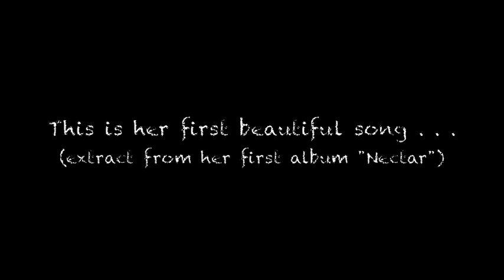k garden / bice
Rest in Peace little angel...